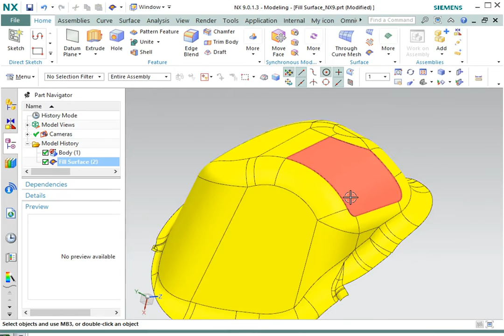Fill Surface in NX9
This video show how to use Fill Surface in NX9